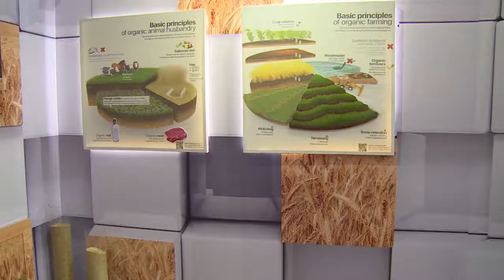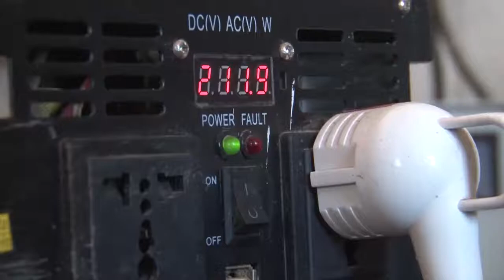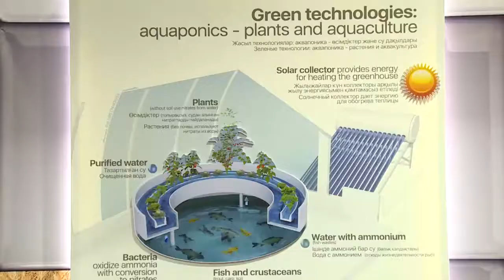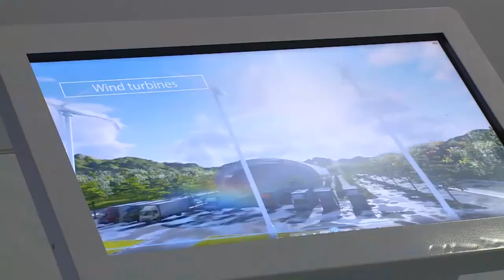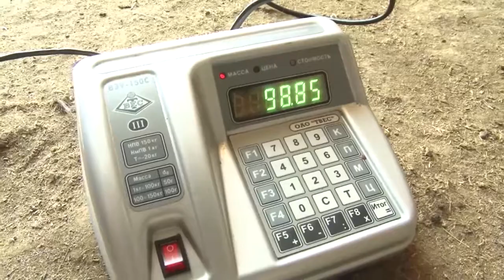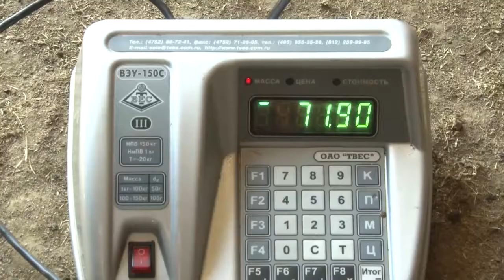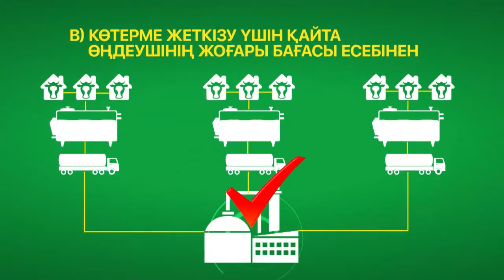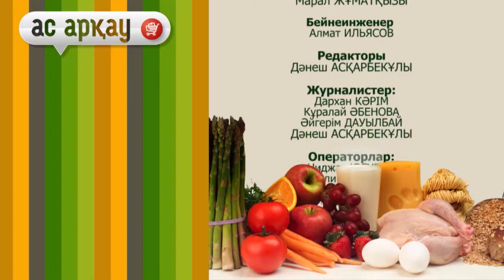Ас арқау - 09.07.2017 (№280)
Программа сосредоточенна на вопросах, связанных с производством и качеством продуктов питания в Казахстане.

1. Зарубежные деньги для отечественных проектов. Агропромышленный инвестиционный форум; 2. От молока до сметаны и мороженого. Кооперация создает полный цикл производства; 3. Экспертиза Продвопроса: выбираем лучшее сливочное масло; 4. Новинки агронауки: чудосорта от карагандинских селекционеров.

Производство: телекомпания Апорт
Эфир: Агентство Хабар
Автор идеи и шеф-редактор: Тамара Аушахметова
Режиссер монтажа: Бакыт Канатов
Ведущий: Дмитрий Галабир
Выпускающий редактор: Елена Горячева Генеральный
продюсер: Ирина Барманкулова
Выпуск № 407